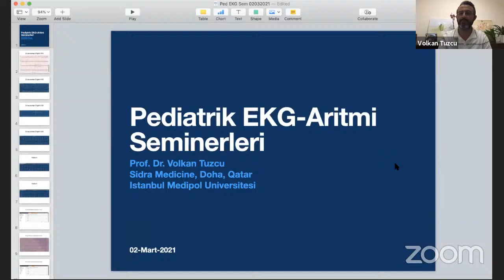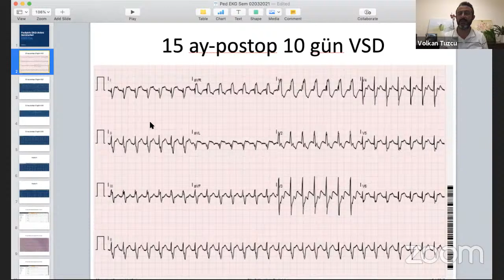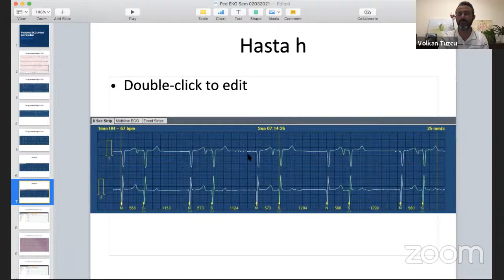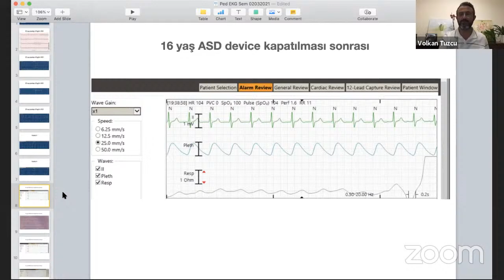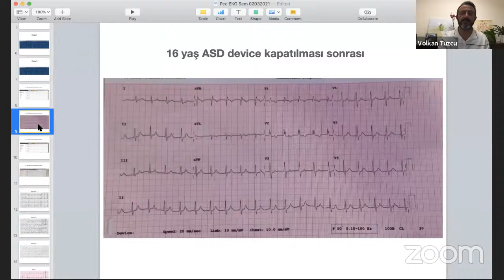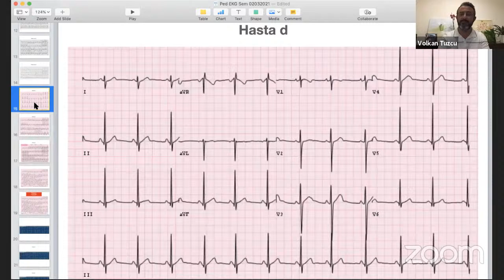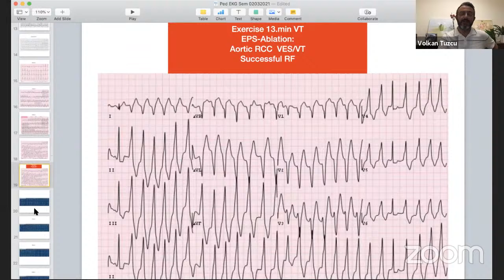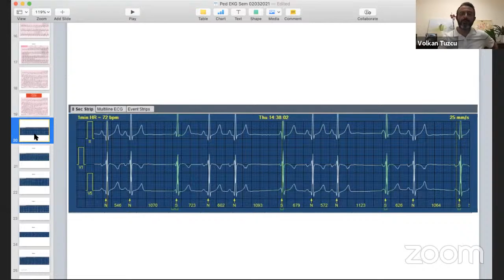Ped ECG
Dott.VOLKAN TUZCU - SIDRA HOSPITAL - QATAR